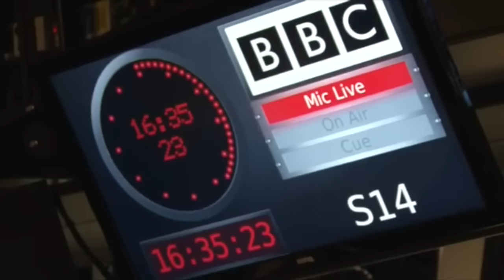Europako irrati-telebista publiekoen eredua, aurrerapena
| Datozen igandeetan BERRIAk Europako irrati-telebista publikoen ereduen berri emango du. Erreporataje sortaren aurkezpena egin du Urtzi Urkizu Bizigiro saileko kazetariak.